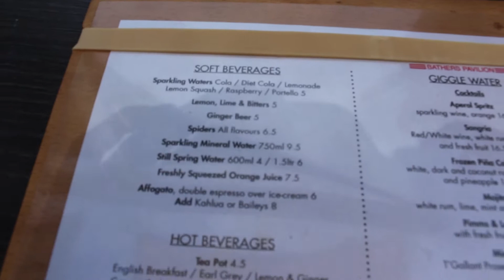GUESS WHOS BACK? BEACH VLOG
I hope you all enjoyed watching my video!

Sophisobel_